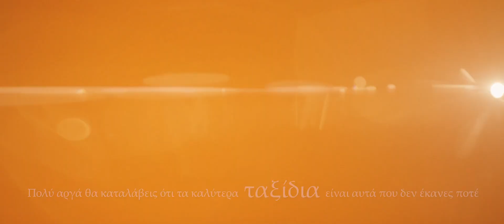Βιβλίο, Μια νύχτα ακόμη, Κώστας Κρομμύδας